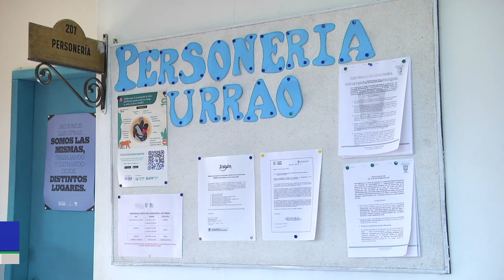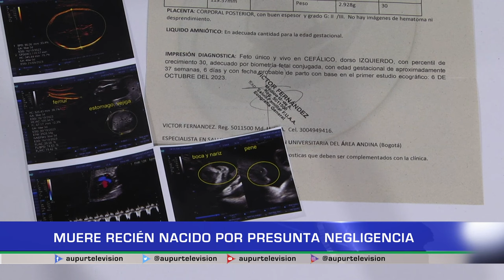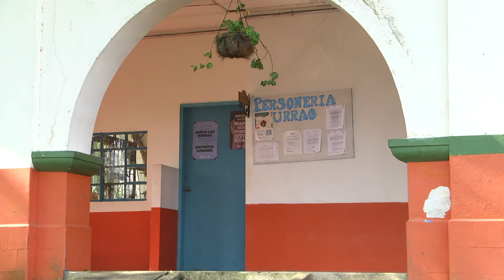Muere recién nacido por presunta negligencia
Familia interpone queja ante la personería municipal en contra de la E.S.E Hospital Iván Restrepo Gómez, por posibles negligencias médicas que habrían desencadenado en la muerte de un recién nacido. Ante esta lamentable y delicada situación tenemos información de los padres y la personería municipal